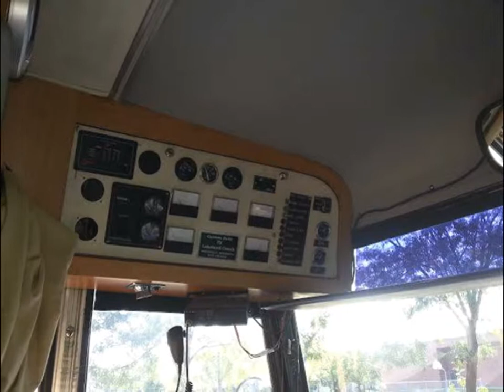1976 M C I Diesel Bus Conversion - $59900 (Twin Cities Area)